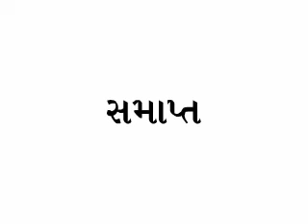Roonmukti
Learn Gujarati/Hindi Language with interesting stories and poems.

ગુજરાતી તેમજ હિન્દી ભાષા રસપ્રદ વાર્તાઓ તેમજ કવિતાઓ સાથે શીખો.
हिन्दी और गुजराती भाषा रसप्रद बालवार्ताओं एवं कविताओं के साथ शिखें